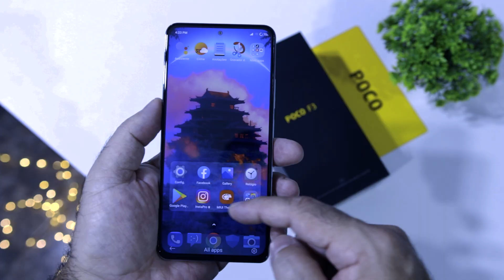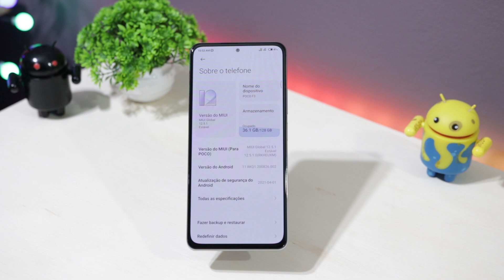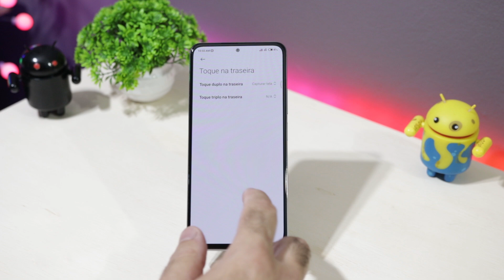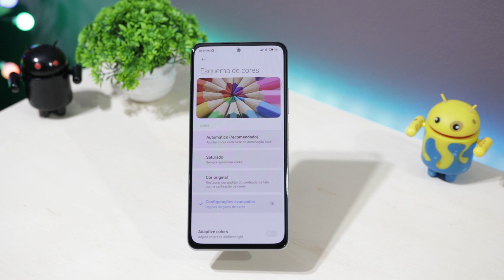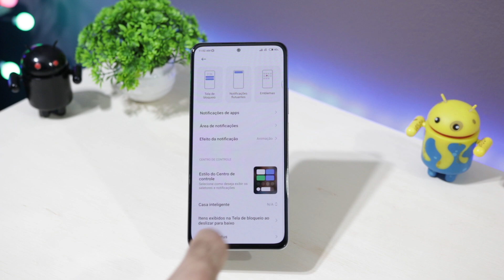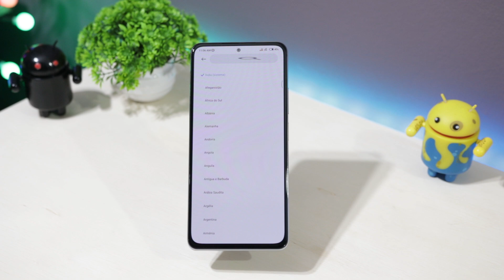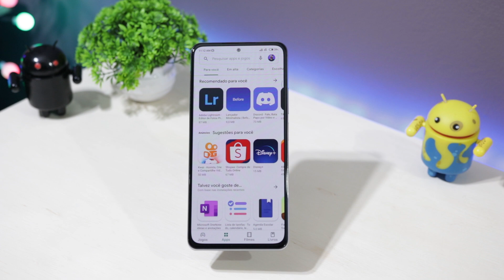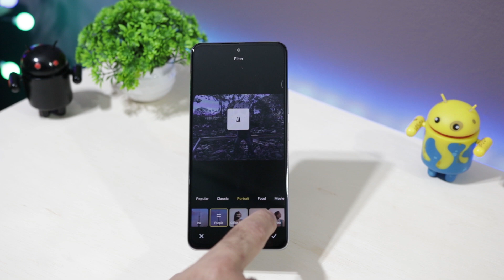DICAS E TRUQUES INCRÍVEIS - POCO F3 - Deixe seu XIAOMI ainda MELHOR!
⇊⇊⇊ REDES SOCIAS ⇊⇊⇊